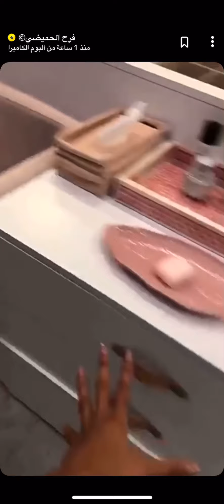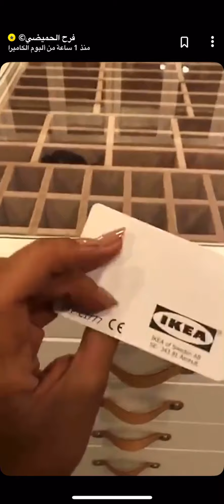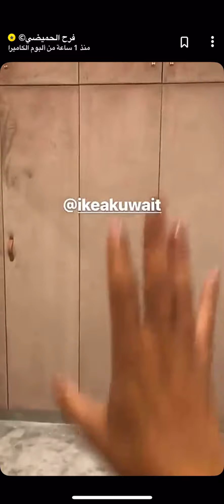أحلى التفاصيل مع المهندسه فرح الحميضي